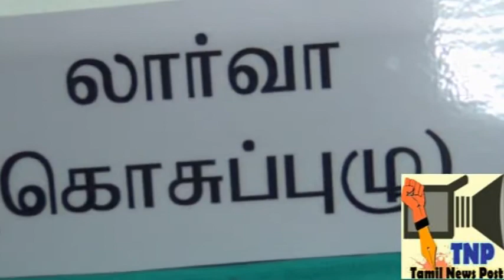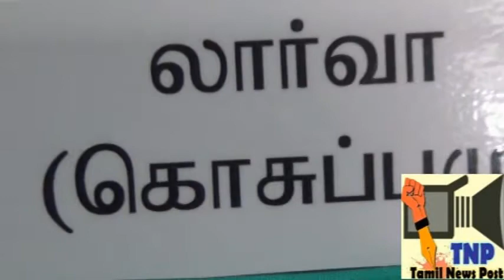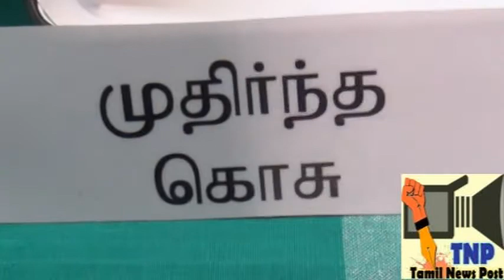History of mosquito - dengue fever- கொசுவின் வாழ்கை வரலாறு ?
mosquito Bite dengue fever- கொசுக்  கடி- டெங்கு காய்ச்சல் ?